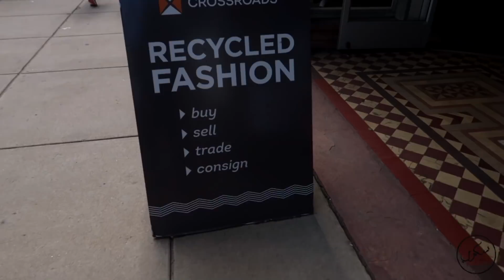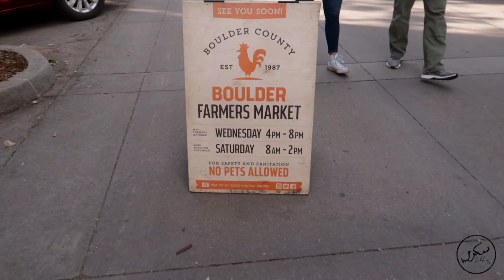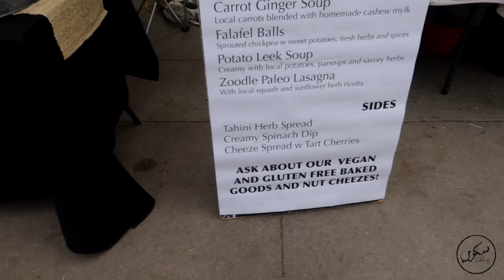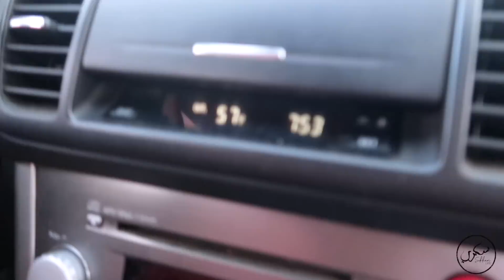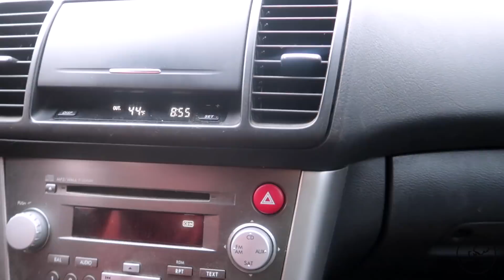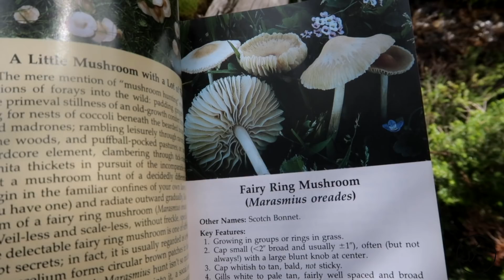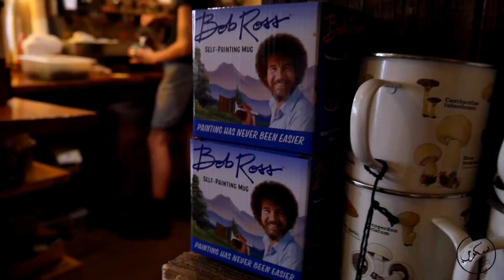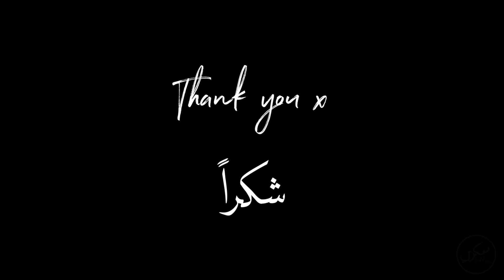Colorado love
Visit Colorado! Camping, vegan finds, thrifting, and discovering mushrooms!

Simple Colorado Guide:

Colorado

1. Refill Revolution in Boulder - zero waste shop!
1. Denver Botanic Gardens
1. Garden of the Gods
2. Rocky Mountain National Park (obviously)
1. WaterCourse (in Denver) all vegan
2. City o’ city (vegan junk food)
3. Our daily bread bakery (was recommended but didn’t have a chance to check out)
4. Leaf - Vegetarian restaurant in Boulder
5. Pearl street - tourist street with a lot to do there and a nearby farmers market on wed + sat
6. Wonder - organic cafe
7. Trident - cool coffee shop with an equally cool bookstore
8. Weathervane - cool coffee shop with good coffee and food
9. Camping spot: Jones Pass - near

▻ FREE GUIDES ◅

▻ Social Media ◅